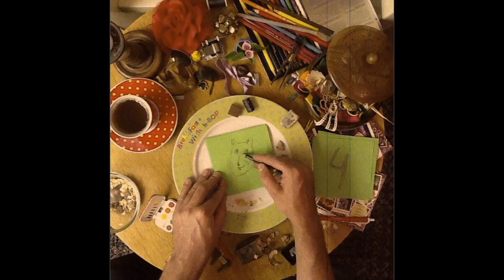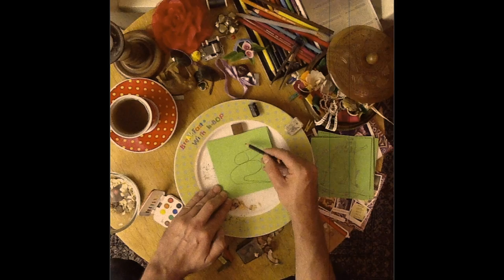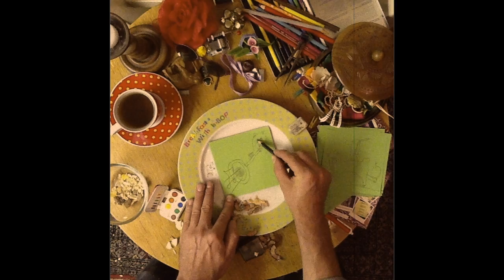Breakfast with Bebop - Vivienne Aerts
One of my songs is called Breakfast with Bebop. Its about my late pet, his name was bebop and he loved jazz... Hamsters don't live long lives, but it was great fun having him around for a while... I hope you like the song.

Producer Geoff Baker about Breakfast with Bebop:
"Containing 65 layers of vocals about a special Hamster named bebop…
I'm not a bebop personal. But when Vivienne sang this vocal line to me it just slid down my brain. It had to be recorded. But it was the hardest, defying our attempts to capture is bouncy audacity. The final version has 50 layers of vocals and percussion. The foot stomp was the most fun, as we auditioned different wooden floorboards, comparing them for the right kind of deep resonant thump. We finished recording a few hours before my flight back to Australia."

You can find this song on the Album Polaroid.

Polaroid is a snappy 6 track Jazz a cappella EP about streetlamps, fireflies, endings, and beginnings. Recorded in 2 short weeks in Leiden, Vivienne Aerts (Netherlands) teamed up with Australian electronic producer Geoff Baker. Using her voice to the limits, Vivienne layers 40 vocals on a single song, mimicking basses, trumpets, strings and whole choirs. Swinging along the rhythm are finger clicks, handclaps, foot stomps and matchbox snaps. The vivacious energy and beauty of the songs leaps out from the first moment of this work.

►Credits movie
Compositions: Vivienne Aerts
Arranging: Vivienne Aerts & Geoff Baker
Production song: Geoff Baker
Production video: Vivienne Aerts
Artwork: Tomme Geraedts

► LYRICS

Breakfast with bebop
cheers me up in the morning
Its the only way to start my day
It brightens me up and runs without warning

Breakfast with bebop
makes my cornflakes exciting
no need to be bored for it's joking away,
with the change of time

Breakfast with bebop
makes me forget the silence
it will juice up the juice
leaving the mess, beginning it fresh

Breakfast with bebop
will stop me feeling tired
as it diddles up speed
with its tiny little feed...